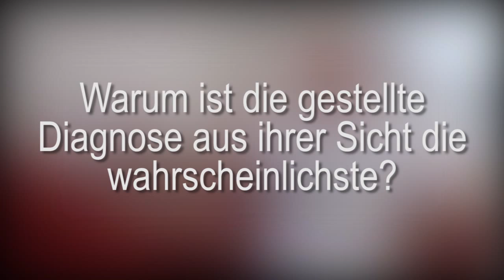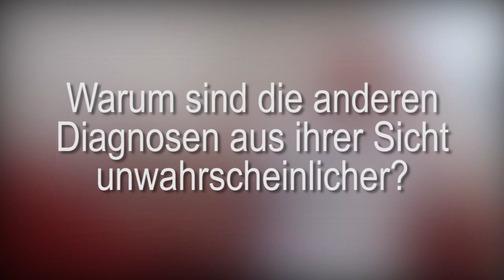[Dr.Internet] Ärztliche Erläuterung: TIA